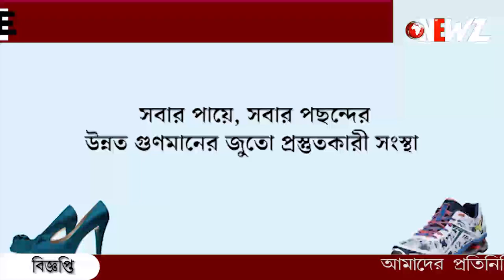লোকাল ট্রেনে ব্যাগের মধ্যে কেঁদে উঠল শিশু! বনগাঁ শিয়ালদহ শাখার বিরাটি তে তুলকালাম ।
লোকাল ট্রেনে ব্যাগের মধ্যে কেঁদে উঠল শিশু! বনগাঁ শিয়ালদহ শাখার বিরাটি তে শিশু পাচারের অভিযোগে তুলকালাম ।